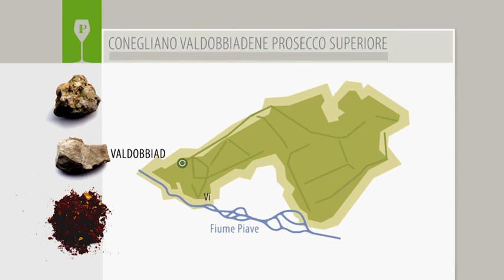Conegliano Valdobbiadene Academy | Lektion II Teil 2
Herzlich willkommen bei der zweiten Lerneinheit der Conegliano Valdobbiadene Academy!

In dieser Einheit erfahren wir, warum das, was den Conegliano Valdobbiadene DOCG so anders, so besonders macht, seine Wurzeln in einem einzigartigen Gebiet hat, dem Gebiet, in dem der Prosecco enstanden ist. Um die Überlegenheit dieser Weinbezeichnung verstehen zu können, werden wir:
- begreifen, warum die Unversehrtheit und Vitalität der antiken Weinberge in diesem Gebiet geschützt wird.